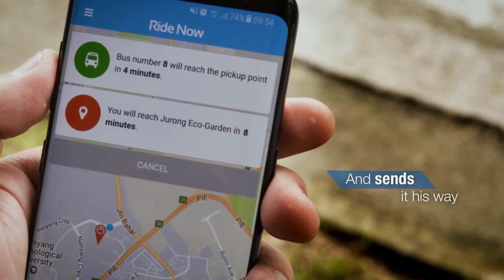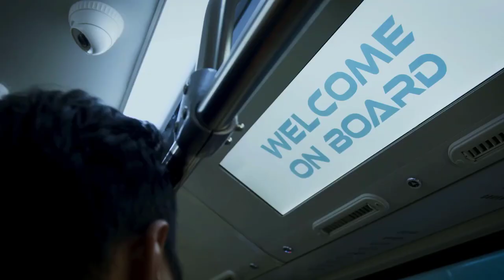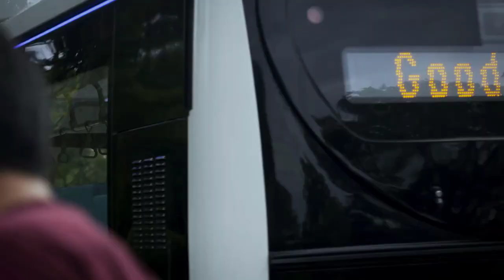The Future of Transportation and How it Effects Your Non-Emergency Medical Transportation Business